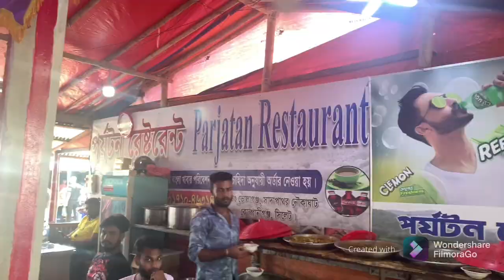বাংলার কাশ্মীর ভোলাগঞ্জ সাদা পাথর পর্ব#volagonj#sadapathor#kashmir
ভোলা গন্জ সাদা পাথর

সিলেট নগরী থেকে ৩৫ কিলোমিটার দূরত্বে সীমান্তবর্তী উপজেলা কোম্পানীগঞ্জ। সিলেটে পাথরের স্বর্গরাজ্য হিসেবে খ্যাত ভোলাগঞ্জ পাথর কোয়ারির জিরো পয়েন্ট সংলগ্ন নতুন পর্যটন স্পট হিসেবে খ্যাতি লাভ করেছে ‘সাদা পাথর’ নামক স্থানটি। এখানে বর্ষণস্নাত প্রকৃতি যেন সেজে ওঠে সবুজের আচ্ছাদনে।

ভারত থেকে নেমে আসা সীমান্ত নদী ধলাই নদীর জিরো পয়েন্ট এলাকা স্থানীয়ভাবে ‘সাদা পাথর’ এলাকা হিসেবে পরিচিত। সম্প্রতি জায়গাটি পর্যটকদের কাছে আকর্ষণীয় হয়ে উঠেছে। নয়নাভিরাম প্রাকৃতিক সৌন্দর্যমণ্ডিত এলাকাটি দেখতে প্রতিদিনই পর্যটকরা সেখানে ভিড় করেন।